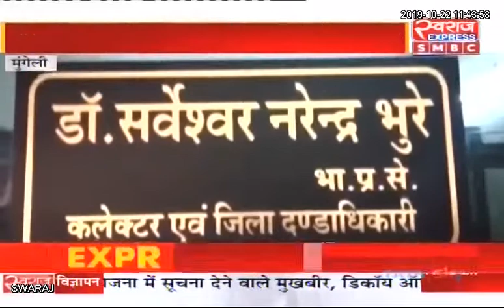Mungeli जिले के प्रशासनिक अधिकारी पंचायतों के परिसीमन विवाद में उलझे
Mungeli Mungeli Police मुंगेली पुलिस CG Mungeli District Youth Congress BJP Mungeli Potical Party Chhattisgarh Rohit Kashyap